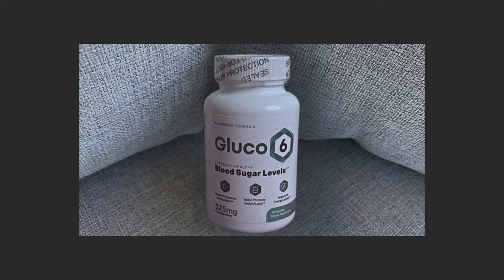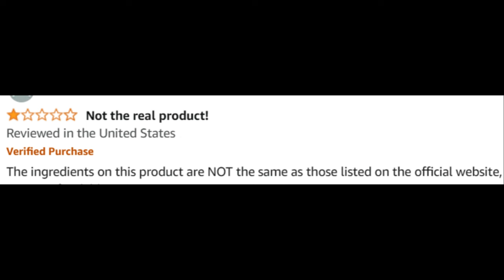Gluco 6 (Customer Review) Gluco6 Reviews - Gluco6 Review - Is Gluco 6 Legitimate ? - Gluco6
Take a look at my Gluco6 customer review. Don’t miss out!

Gluco6 Supplement Review

Gluco6 is a dietary supplement aimed at supporting healthy blood sugar levels and weight management. Formulated with natural ingredients, Gluco6 targets glucose regulation to help improve energy, metabolism, and overall well-being.

🌟 Key Benefits of Gluco6:

Supports Blood Sugar Balance: Helps regulate blood sugar levels, providing support for those seeking stable glucose management.
Promotes Weight Management: By aiding in glucose metabolism, Gluco6 may support healthy weight loss efforts.
Natural Ingredients: Gluco6 contains a blend of safe, natural ingredients known for their benefits in blood sugar and metabolic support.
Easy-to-Take Capsules: Comes in a convenient capsule format, making it easy to incorporate into daily routines.

💊 How Does Gluco6 Work? Gluco6 uses a mix of natural ingredients to support insulin sensitivity, blood sugar regulation, and metabolic function. By targeting these areas, Gluco6 aims to help maintain stable energy levels and assist in weight management.

💬 FAQ

❓ Does Gluco6 Work? Many users report positive outcomes, with improved blood sugar balance and increased energy. However, results can vary.

❓ Are There Side Effects? Gluco6 is made from natural ingredients, so side effects are minimal for most users. It’s always best to consult a healthcare provider if you have pre-existing health concerns.

❓ Where Can I Buy Gluco6? Gluco6 is available through the official website.

❓ What’s the Price of Gluco6? Check the official website for current pricing and possible promotions.
🛒 Interested in Gluco6? To learn more about Gluco6’s benefits or to make a purchase, visit the official Gluco6 website. Images and videos used in this video are for illustrative purposes only. I may receive compensation if you choose to purchase the product through the links provided within this video.

Key Moments
0:00 - Gluco6 Review
1:54 - Gluco6 Where to Buy
2:07 - Gluco6 2024
2:22 - Does Gluco6 Work
3:17 - Gluco6 Supplement
3:25 - Gluco6 Official Website